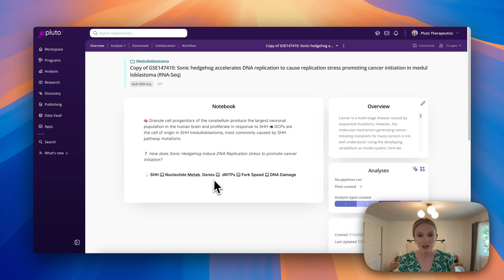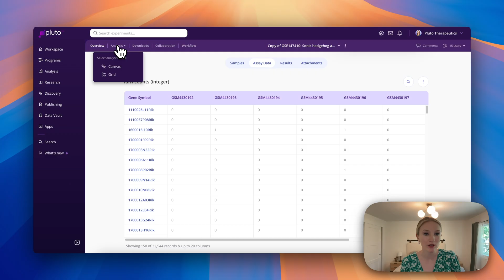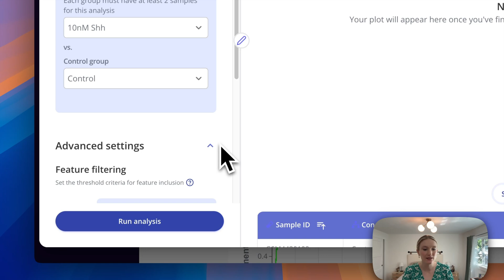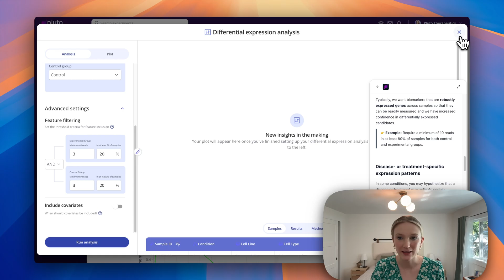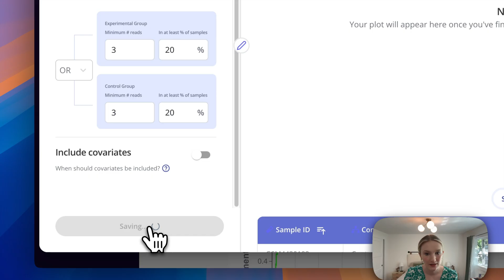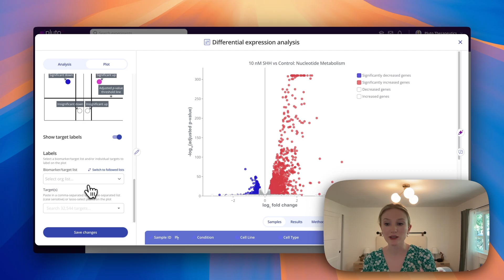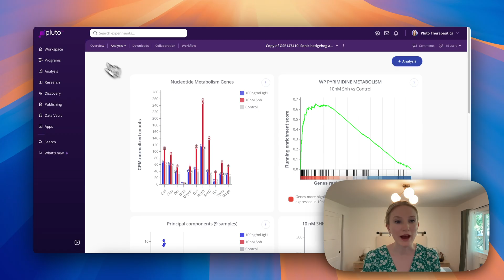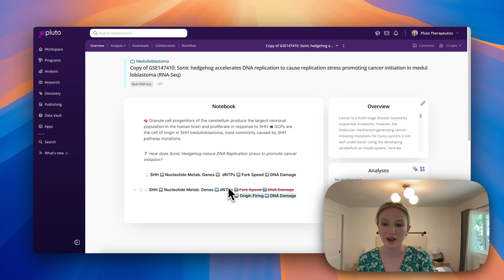Case study: Investigating SHH activation in medulloblastoma with differential expression | Pluto Bio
Generate volcano plots in Pluto using our Differential Expression module! In this case study, we'll demonstrate how to use this module to study RNA-seq data and the impact of SHH treatment using a paper on medulloblastoma, including how to configure filtering thresholds, change plot colors, and visualize genes of interest.

0:23 Background and explanation of paper
2:16 Sample & assay data
2:31 Set up differential expression
3:00 Product update: Filtering thresholds
5:48 Edit plot colors
6:15 Show target labels